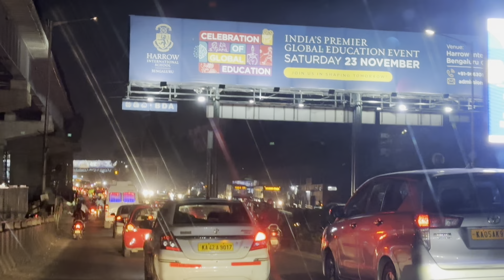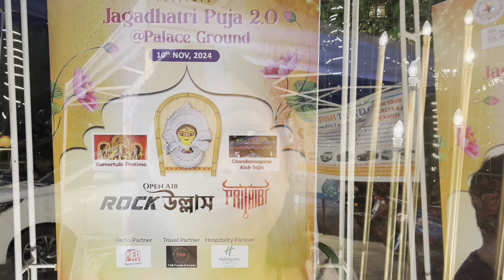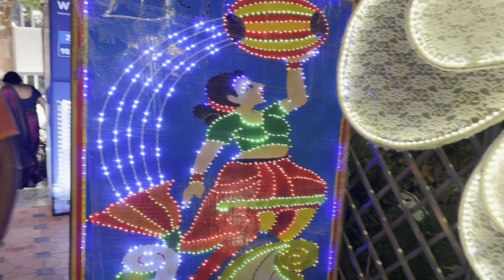ব্যাঙ্গালোর জগদ্ধাত্রী পুজো আর পটুম্যানের আপনজনেরা